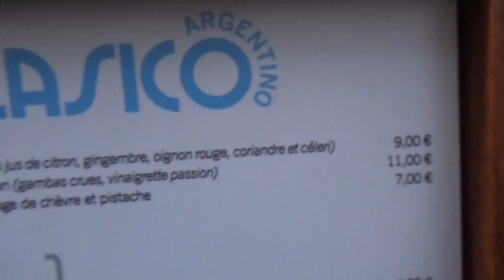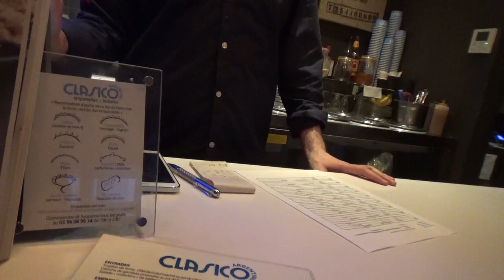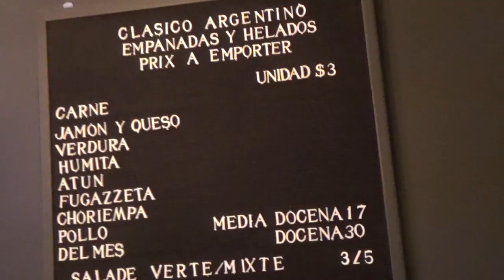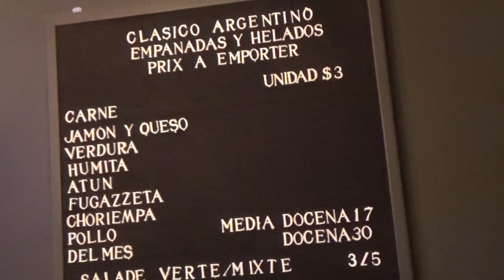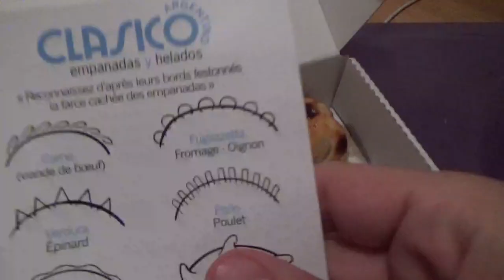Quand il pleut, il faut manger - VLOG #72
Temps pourri, donc il faut bien se remonter le moral avec quelque chose : la bouffe!
Au programme : moelleux aux poires au goûter, et empanadas au dîner?
Connaissez-vous les empanadas? Dans ce vlog, je vous fais découvrir ceux de Clasico Argentino